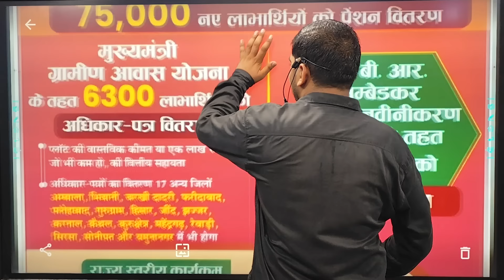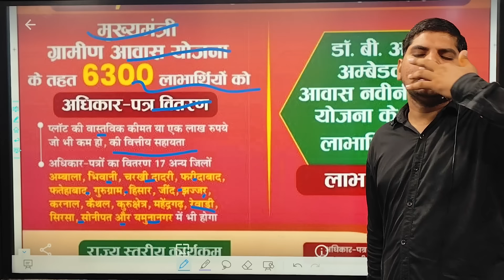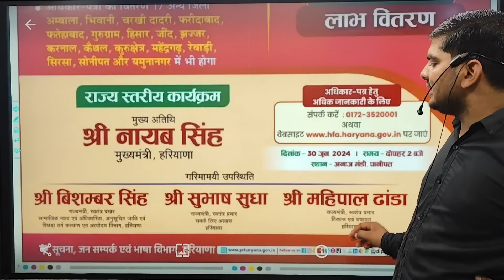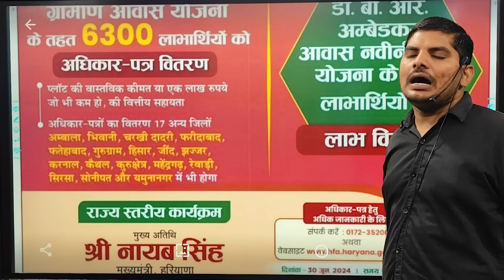हरियाणा सरकार महा धमाका,नया मकान पैसा,मकान मरम्मत पैसा,75000 को तोहफा आज | Haryana Cm awas yojana